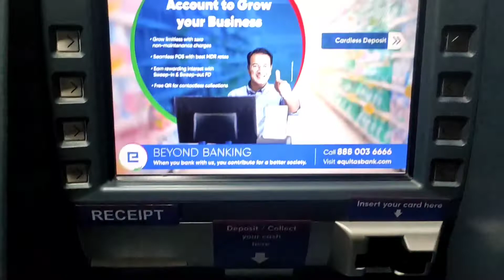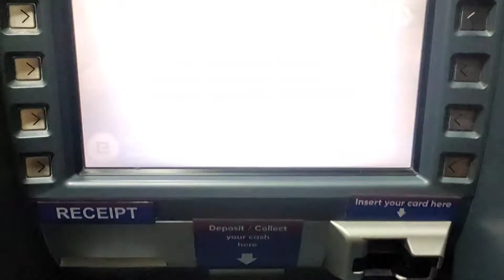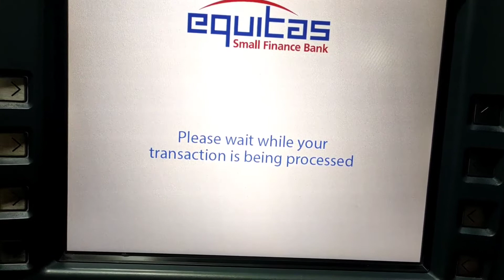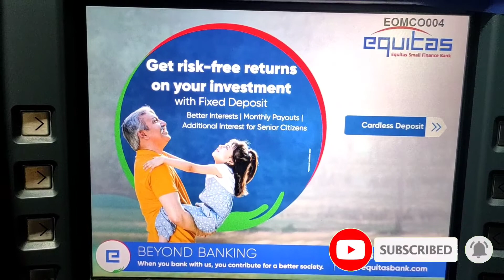How To equitas Small Finance Bank ATM Cash Withdrawal Full Process in Bengali Ataur Rahman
equitas bank atm cash withdrawal atm
how to equitas bank atm card atm cash withdrawal
how to equitas bank debit card atm cash withdrawal
equitas bank atm card atm money withdraw
equitas bank debit card atm money withdraw
atm card atm cash withdrawal atm
debit card atm cash withdrawal
atm money withdraw
money withdraw atm
atm cash withdrawal
cash withdrawal atm